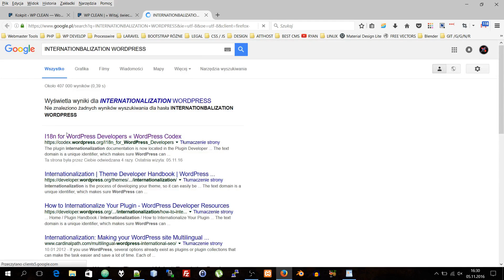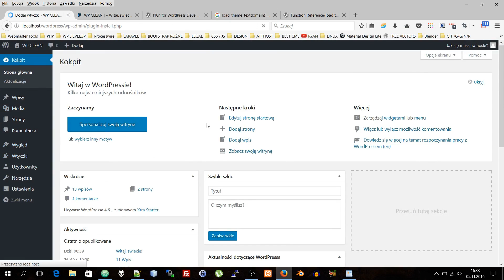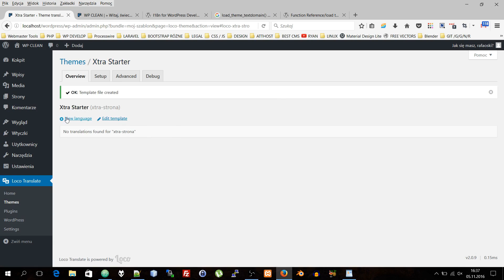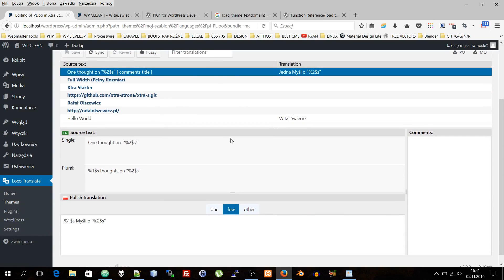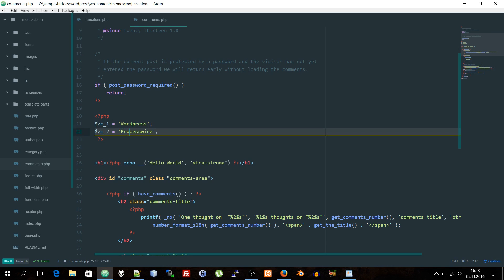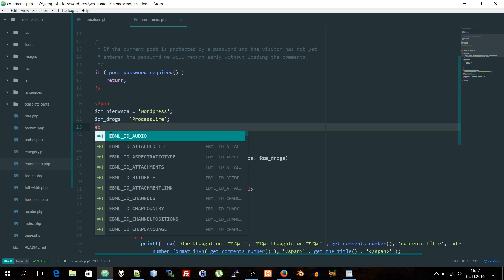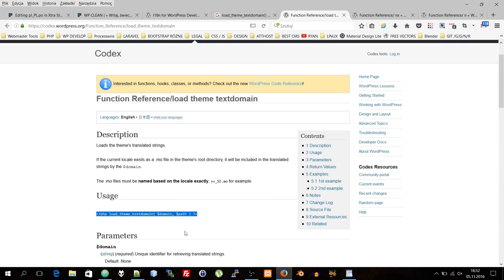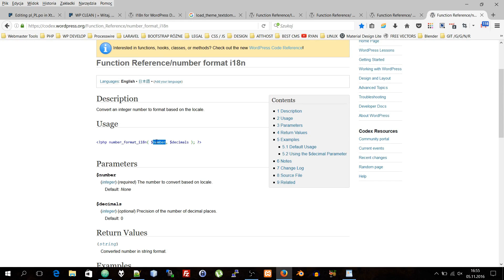Tłumaczenie Szablonu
Tłumaczeniue szablonu z wykorzystaniem I18n.